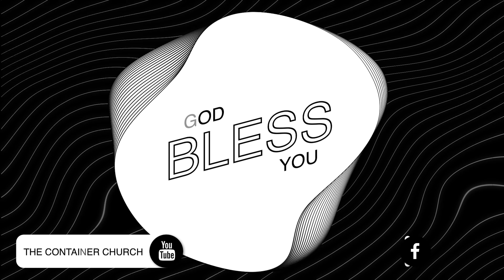PRAISE & WORSHIP - ENGLISH | 25 JAN 2022 | Ps. VINUTH & Ps. RACHEL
Ps.Vinuth Gideon | Ps.Rachel Gideon

TAMIL CHRISTIAN SERMON

Shekinah abundant life church
 ( English church )
No.13 , Bajanai koil 2nd cross street,
Villivakkam.
Chennai - 600049

( Tamil Church )
No.13,Selva Vinayagar koil street,
Thiruvanchery, East Tambaram.
Chennai - 600126